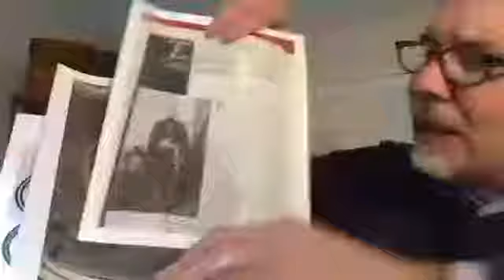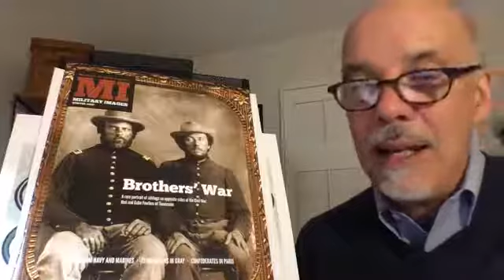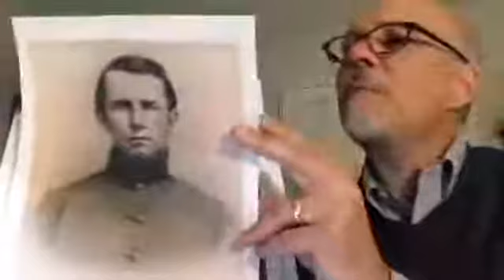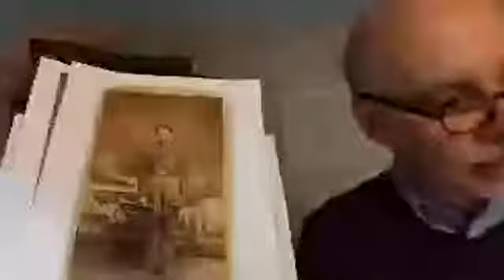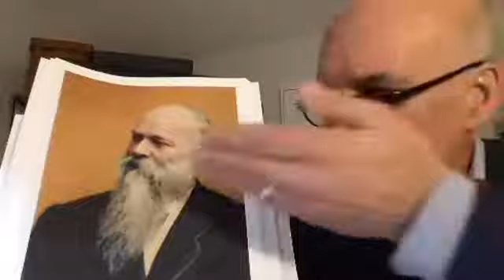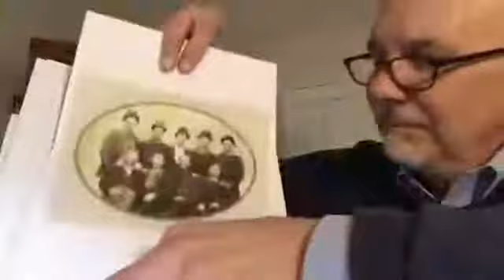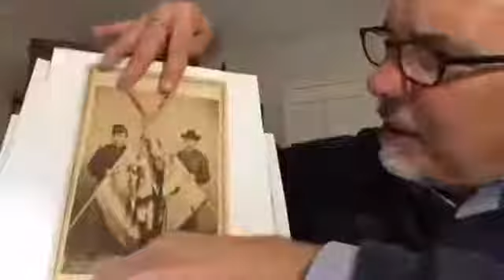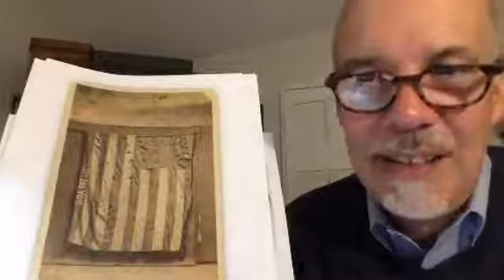Military Images Live S2E21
A review of interesting finds in the world of Civil War images, news and answers to your photo questions with Military Images Editor and Publisher Ron Coddington. The episode originally aired on Facebook Dec. 16, 2019. Military Images is America’s only magazine dedicated solely to the study of portrait photographs of Civil War soldiers.